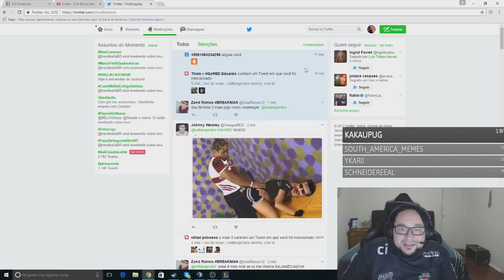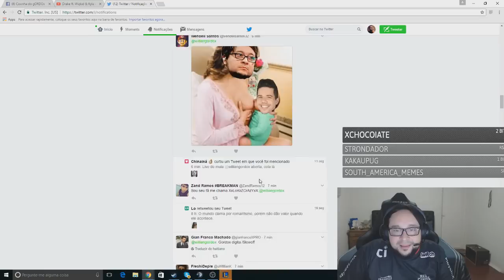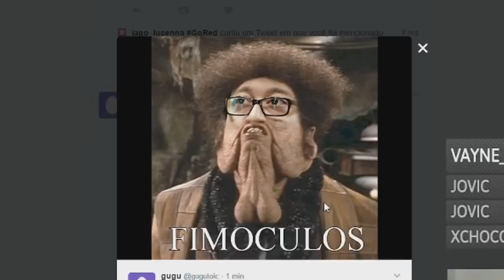FIMÓCULOS e MUCOLOSTRO, AMOR ETERNO!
SNAP ~ williangORDOx